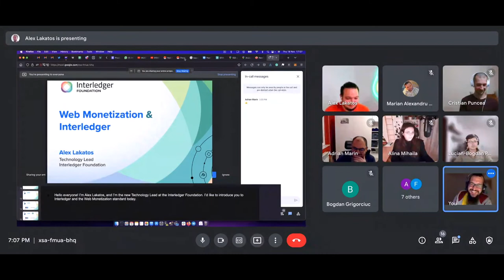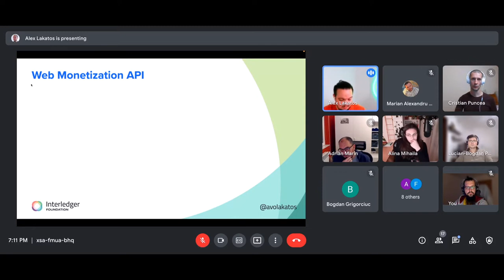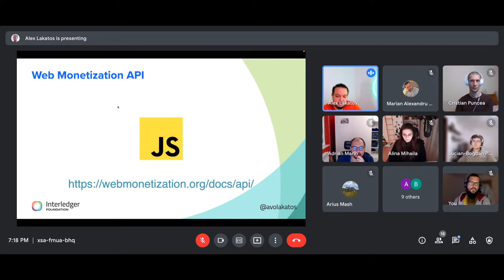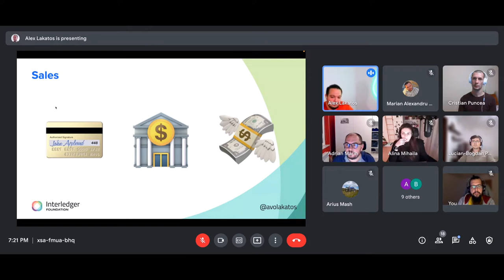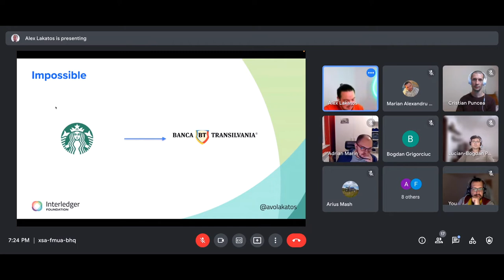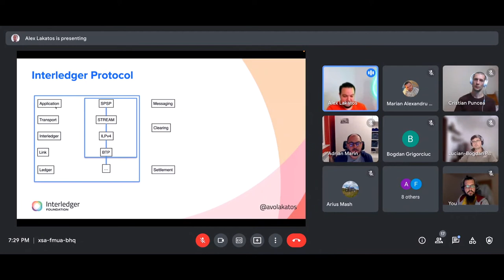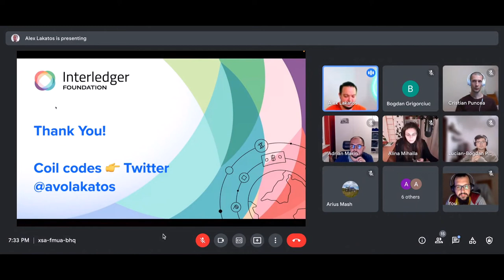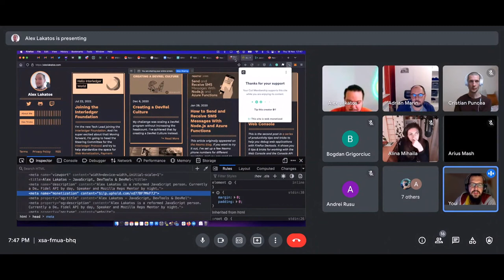Sibiu Web Meetup #13 - Intro to Web Monetization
Tema: Intro to Web Monetization
Speaker: Alex Lakatos (@avolakatos) - Technology Lead at The Interledger Foundation